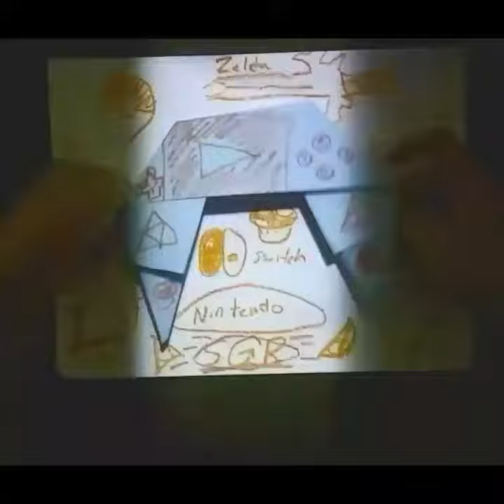Vocal sports pro scooter review